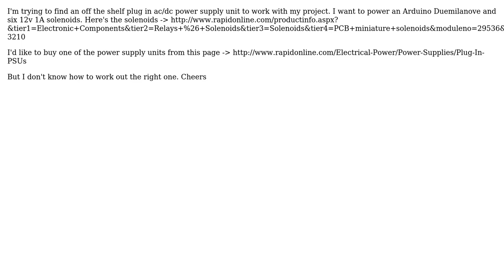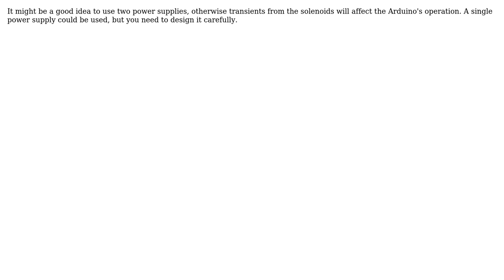Electronics: power supply unit for Arduino/solenoid project (2 Solutions!!)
Electronics: power supply unit for Arduino/solenoid project

With thanks & praise to God, and with thanks to the many people who have made this project possible! | Content (except music & images) licensed under CC BY-SA | Music | Images & others | With thanks to user mjh2007 user Leon Heller user Jim user davr and the Stack Exchange Network Trademarks are property of their respective owners. You are responsible for your own actions.